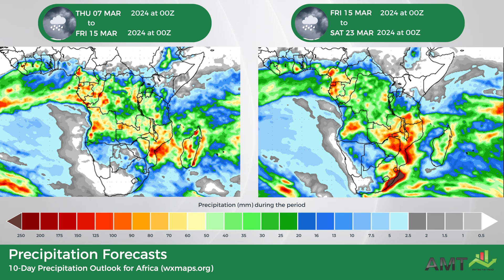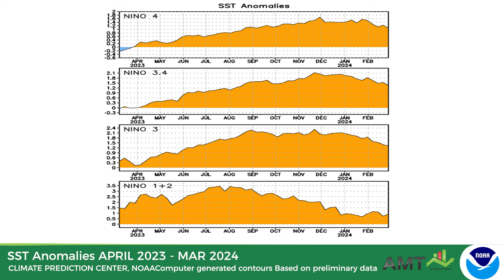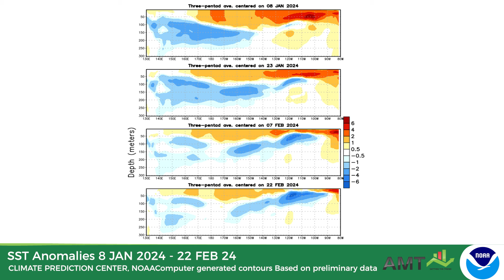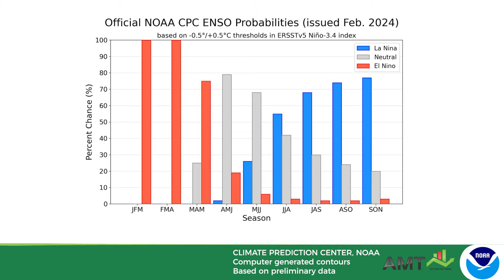Namibië: 80% kans vir La-Nina teen einde 2024 | 8 Maart 2024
In die week se AMT Namibiese weersvooruitskatting lyk dit of ons reën kan kry oor die begin van April en dat daar al n 80% kans is vir La-Nina na die einde van die jaar. Als in die week se episode, so moet dit nie misloop nie.

Namibia Agricultural Union, Namibia Livestock Auctioneers, Beeswinkel Namibia, Meatmaster Consortium Namibia, Namibia Travel & Tourism Forum Namibia